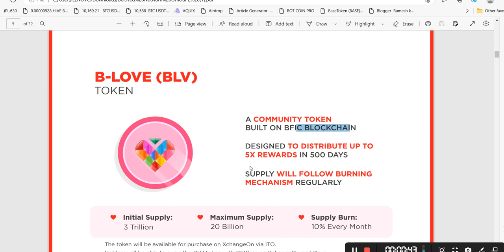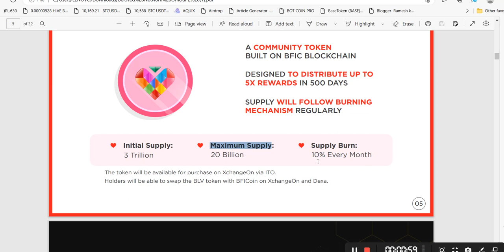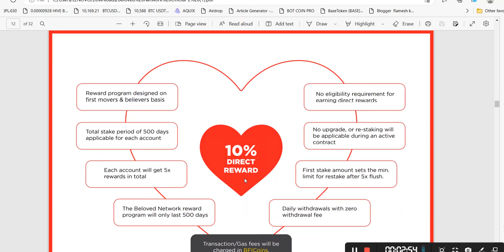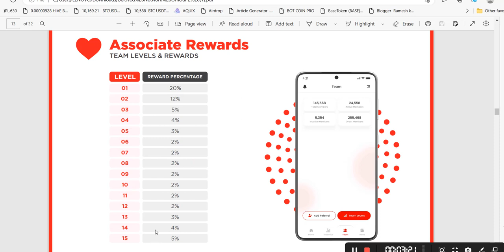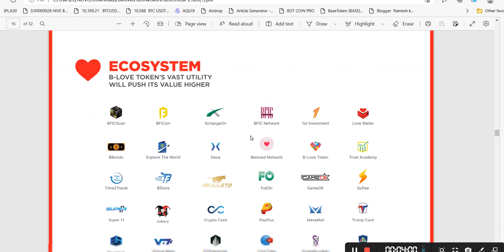B-LOVE network full plan Hindi 🔥 30 January launching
💓*B-love Network*💓

*100 TOKEN REGISTRATION BOUNS*

🔥*Great Team*🔥

bitcoin
business ideas
cryptocurrency
pi network
ads exchange
forex trading
network marketing
pearlvine international
trust wallet
tallwin life plan
algo trading
yes world
taxol mining plan
celebrity coin